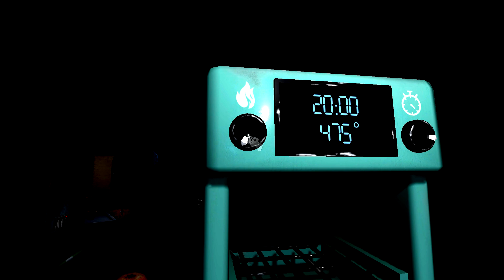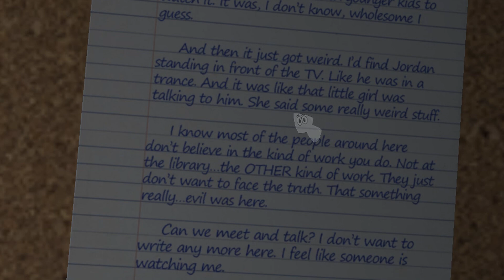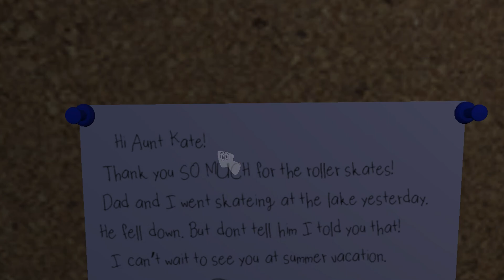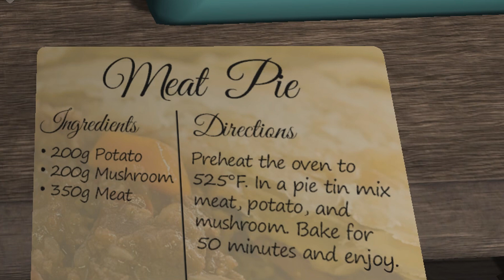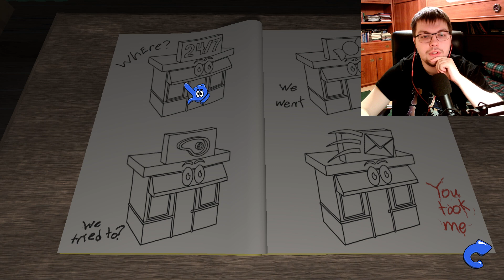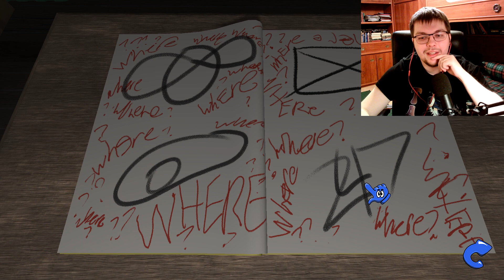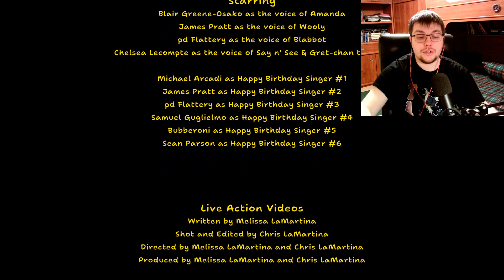AMANDA WANTS TO BREAK OUT OF THE TV [Amanda the Adventurer] (Full Game)